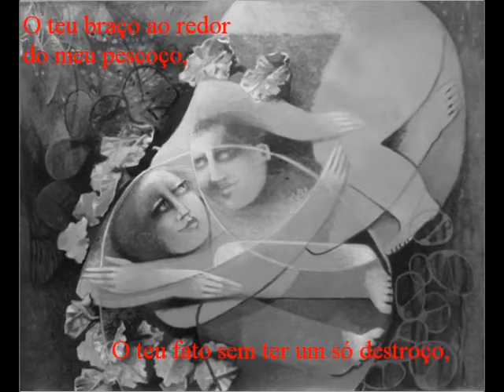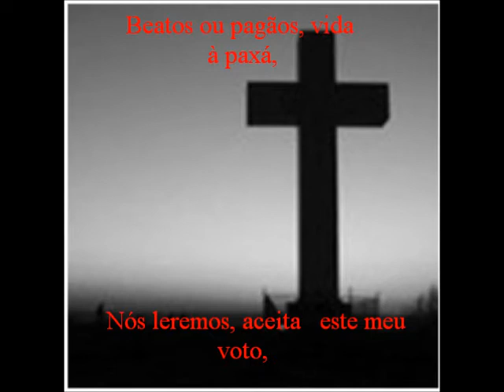Eu e Ela - Cesário Verde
poesia realista de Cesário Verde -  Eu e Ela
por: Juliana Fruteiro